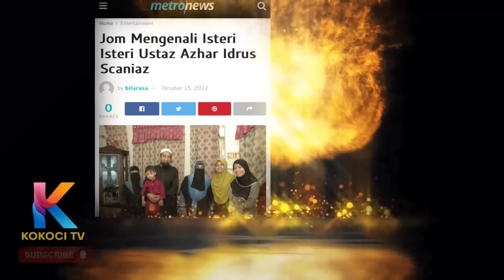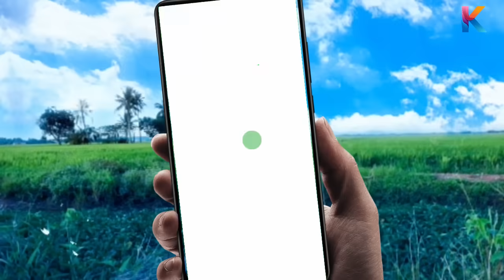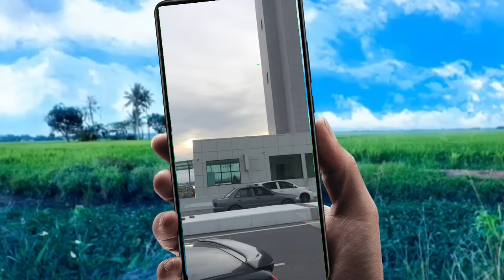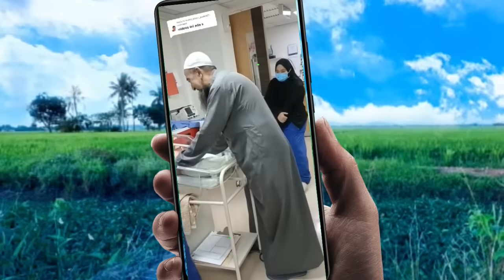Jauh Beza Umur UAI Dengan Isteri Muda! Jom Kenali Isteri Isteri Ustaz Azhar Idrus